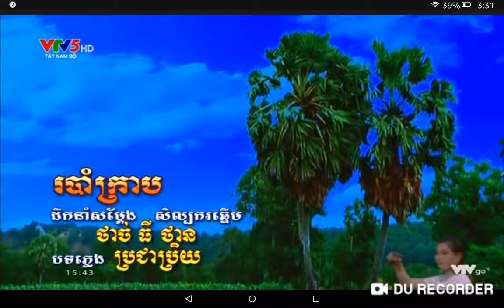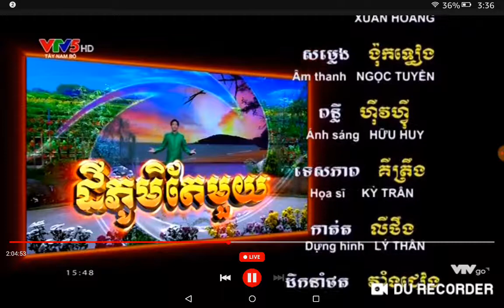របាំក្រាប សំដែងដោយក្រុមសិល្បៈ ខេត្ដព្រះត្រពាំង កម្ពុជាក្រោម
ដឹកនាំសំដែង ដោយសិល្បឆ្នើម ថាច់ ធី ថាន ខ្មែរខេត្តព្រះត្រពាំង  កម្ពុជាក្រោម-KAMPUCHEA KROM